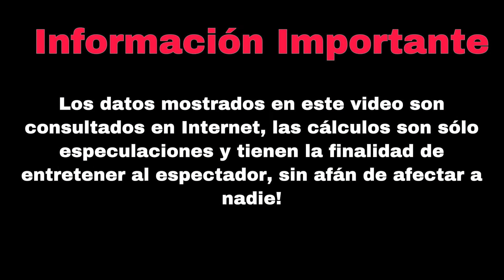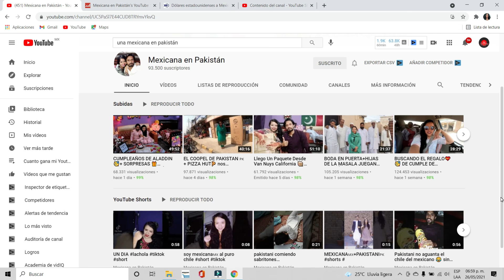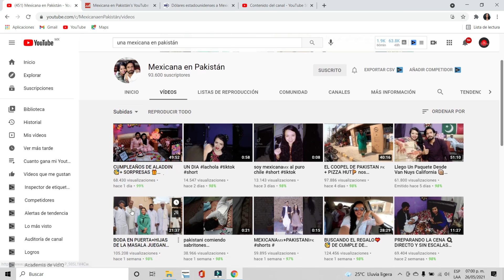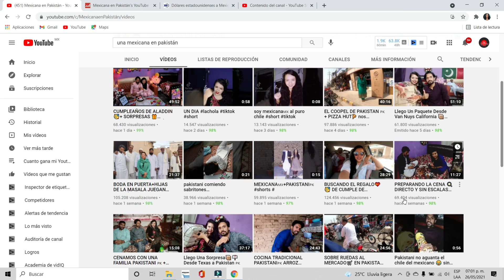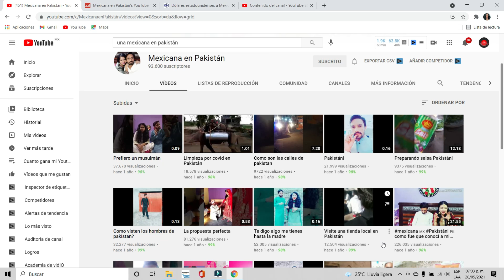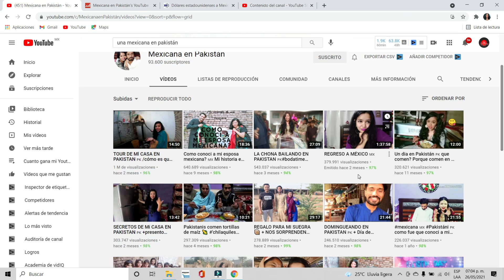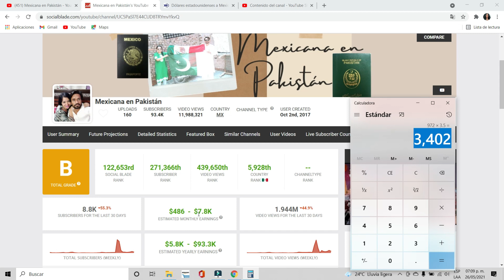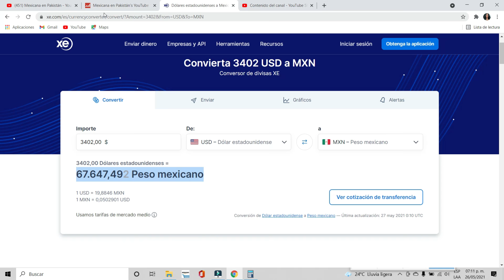✅🤑👉🔴CUANTO GANA MEXICANA EN PAKISTAN EN YOUTUBE | YOUTUBER | CUANTO GANA MI YOUTUBER FAVORITO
✅🤑👉🔴CUANTO GANA MEXICANA EN PAKISTAN EN YOUTUBE | CUANTO GANA UN YOUTUBER| CUANTO GANA MI YOUTUBER FAVORITO

✅🤑👉🔴 LOS INVITO A MI OTRO CANAL: LOS MEJORES TOP TEN